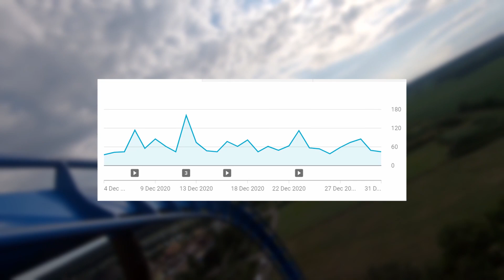A Theme Park of Pure MAGIC! | Toverland Review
In July 2020, I was lucky enough to experience Toverland in the Netherlands and I had a great time! Here's my review.

(No Copyright) Cinematic Fantasy Dark by RomanSenykMusic.